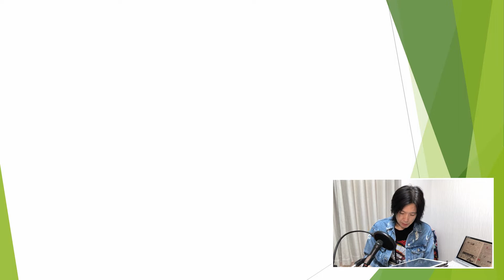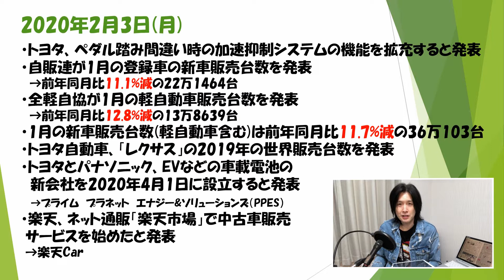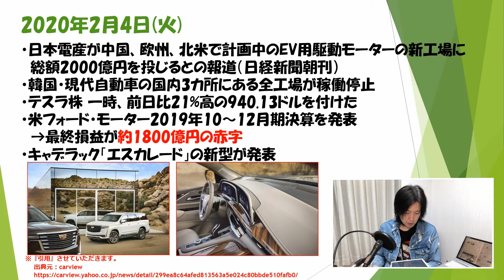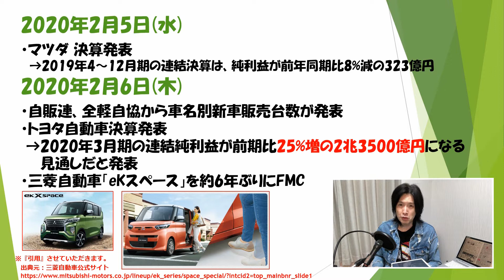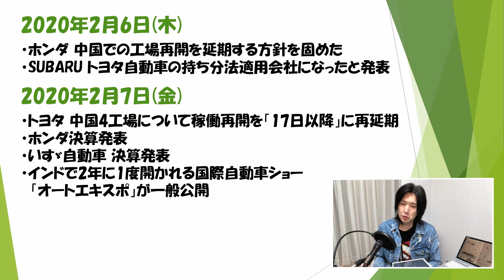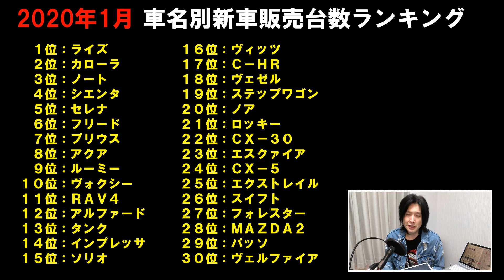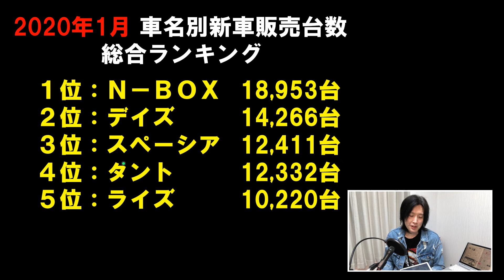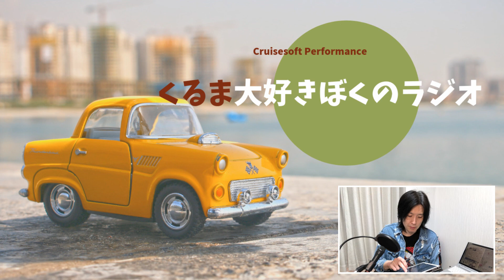【第235回】クルマ選びの新しい基準、他